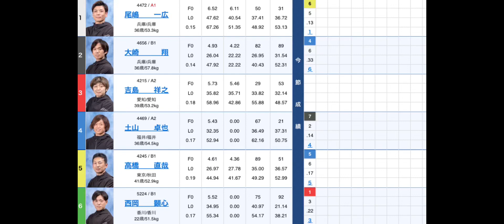【住之江競艇】1レースで2つの大事故発生で不成立に...1.尾嶋2.大崎3.吉島4.土山5.高橋6.西岡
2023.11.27 住之江一般戦 デイリースポーツ杯争奪２０２３サザンカップ
初日    第11レース

不成立

ティックトッカー競艇のタツヤです。
基本的に面白かったレースやとんでもないレースを競艇予想屋が厳選して投稿しています！！

毎日の最高配当のレースも投稿しているので、

今回のレース
1.尾嶋 一広
2.大崎 翔
3.吉島 祥之
4.土山 卓也
5.高橋 直哉
6.西岡 顕心

予想もしています↓

当たらない予想はこちら💁‍♂️
note

テキトーに配信しているのはこちら💁‍♂️

全米も泣いているTikTokはこちら💁‍♂️